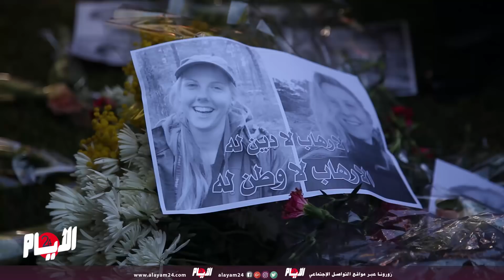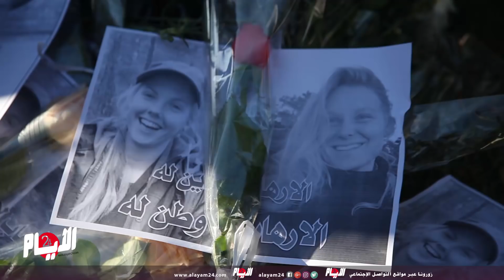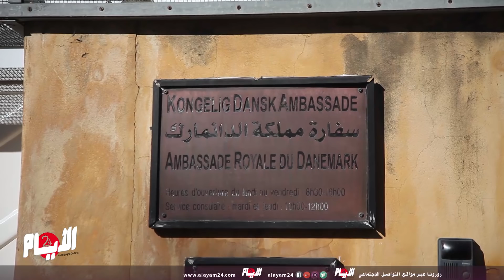وقفات تضامنية بعد جريمة "شمهروش" أمام سفارتي النرويج والدانمارك بالرباط